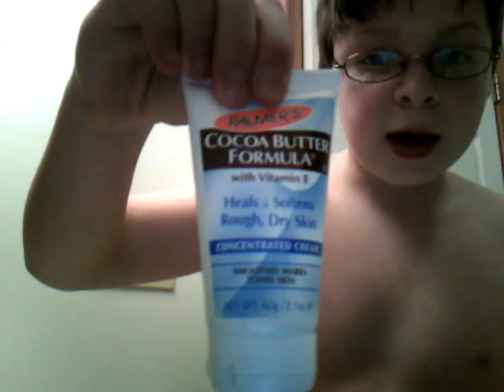I Got Burned by Floss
I tried to do smething kool but ended up burning my finger. SHIT MONKEY POOP!